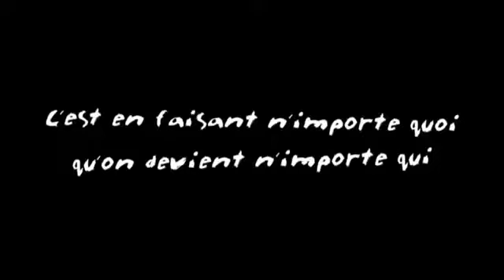Funny Speeding Camera